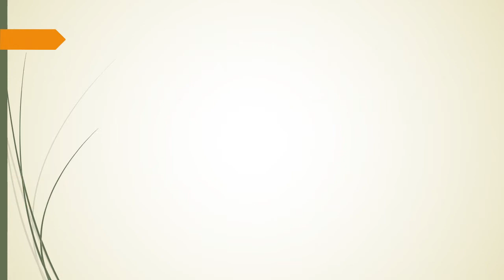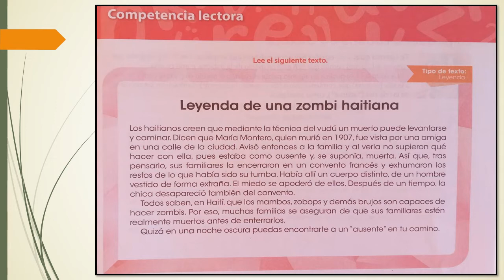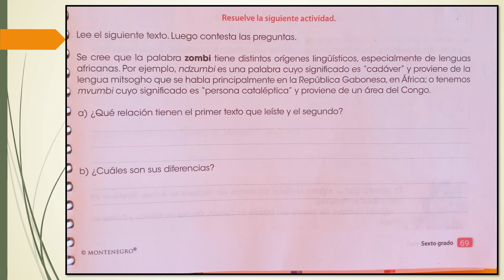PALABRAS A LA VISTA 69